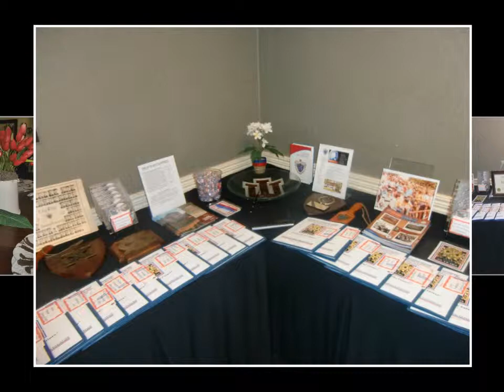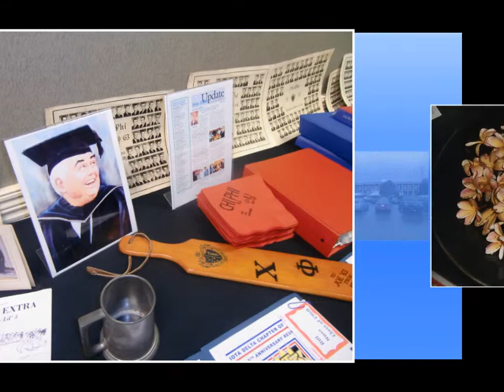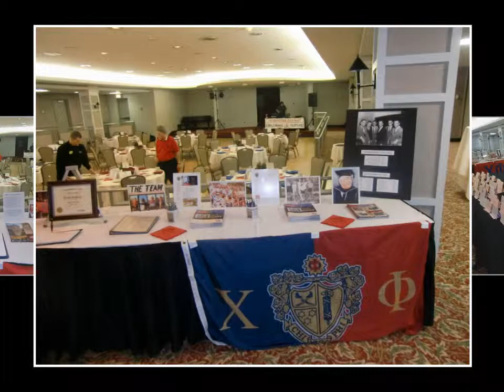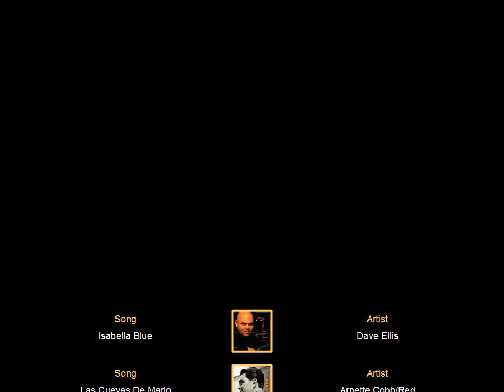55th Reunion Photos aa